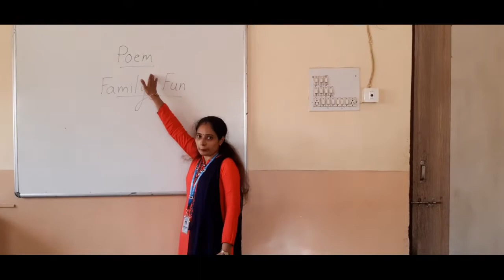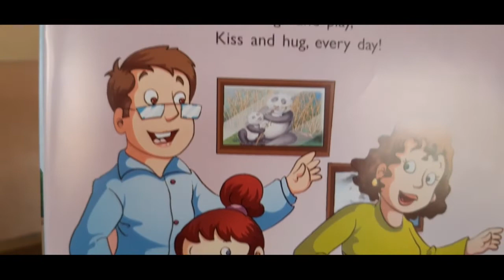Jrkg Poem Family Fun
Topic : Family Fun
Medium : English
Class : Jr-Kg